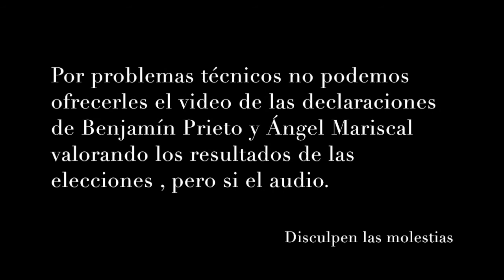Valoración del PP de las elecciones municipales y autonómicas del 2015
El candidato a la Alcaldía de Cuenca por el PP, Ángel Mariscal, ha sido el más votado por los electores conquenses, obteniendo su formación 10 concejales y un 5% de votos más respecto a la segunda fuerza más votada, el PSOE, aunque asume que ahora "se abren días de pacto y de propuestas".